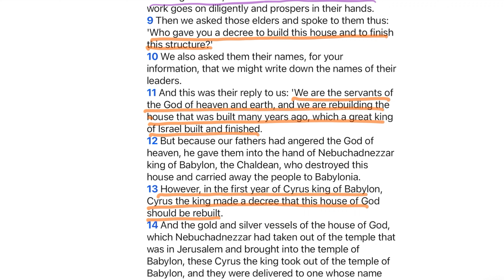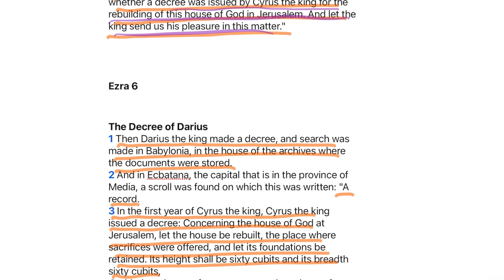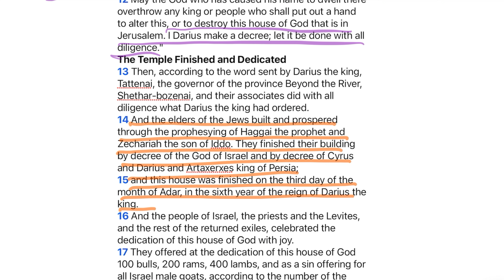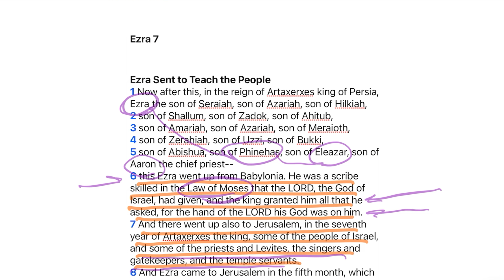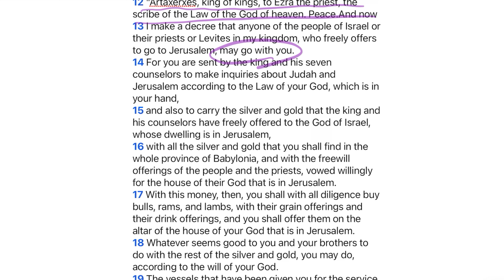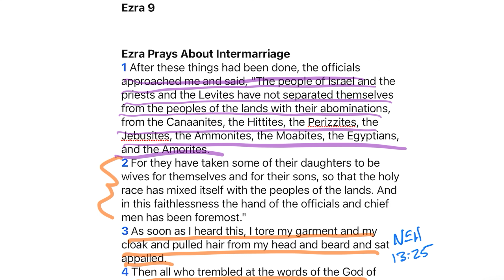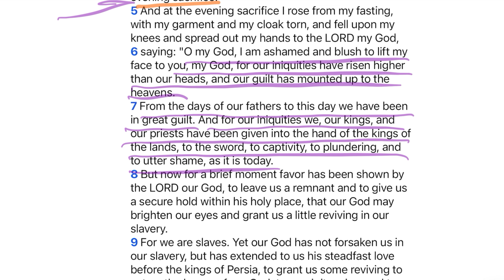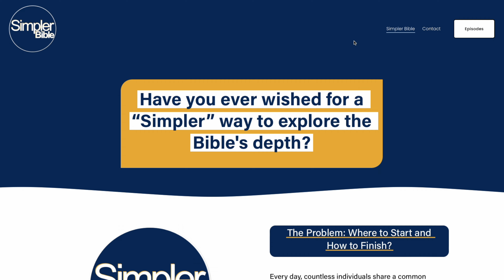Ep 206 Ezra 5 9 | Study, Practice, and Teach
Once the people of God began again to rebuild the temple they immediately received opposition. But this time, they were undeterred and continued in the task. God was favorable to the obedience of his people and, again, turned the Persian King's heart towards God's will. As an interesting note, Darius mentioned here in Ezra 5 is likely not the same Darius as the one who threw Daniel into the lion's den. This particular Darius is coming decades after the one from Daniel 6, but that we have two kings with the same name should not unsettle us since we've seen similar things in the kings of the Jews.

 Ezra doesn't go to Jerusalem until chapter 7 of his short book. Even when I was recording these videos for you, I defaulted to my faulty view of Ezra and had to record a correction later. It is easy for any of us to assume that Ezra since he is the author of this book, has been present for all of these events. But we see here in the seventh chapter the care with which Ezra came to Jerusalem and the care with which he served and honored God.

 One of my all-time favorite verses is found in this section: "Ezra set his heart to study the Law of the Lord, and to do it, and to teach his statutes and rules in Israel." I have long endeavored to be the kind of man who sets his heart to study, practice, and teach the things of God.